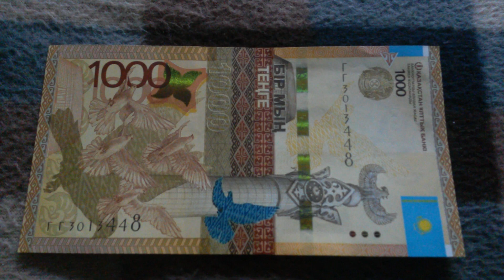БАНКНОТА 1000 ТЕНГЕ № серии ГГ3013448 на байковой поверхности 31-го Мая - ДЕНЕЖНЫЙ ПОТОК